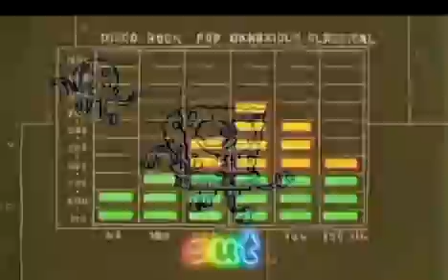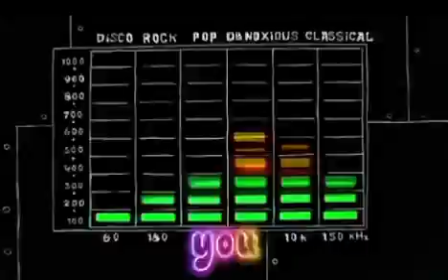YUNGWUAK-VALENTINE(FEAT. B.O.E CHRIS) {OFFICIAL LYRIC VIDEO}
INSTA. @YXNGWUAK
TIKTOK. @WUAK
SNAP. @WUAKMEM
XBOX. @YUNGWUAK22
DISCORD. @FATBOYWUAK